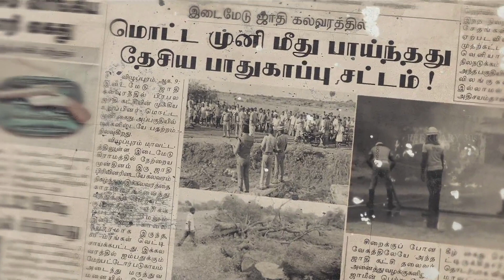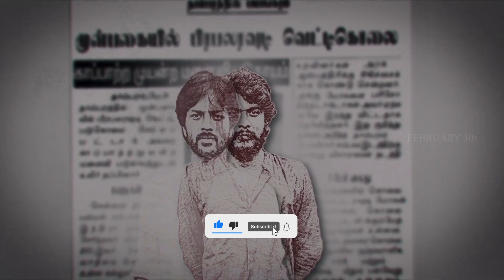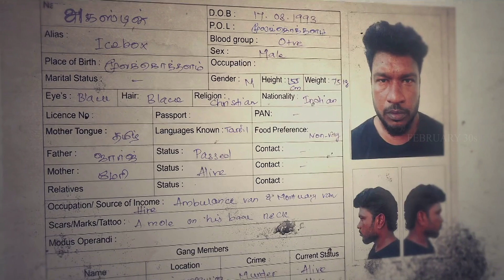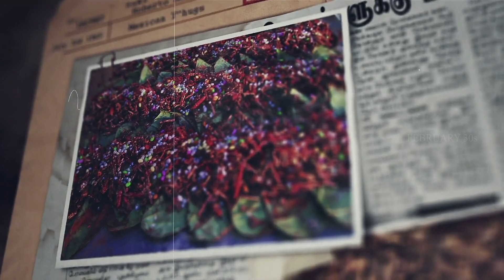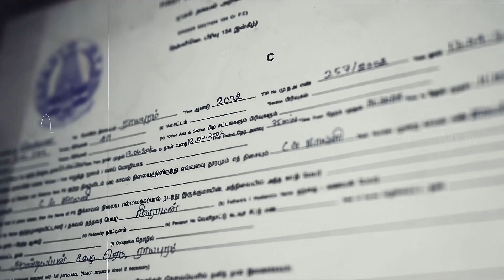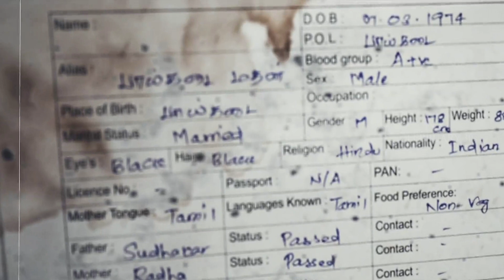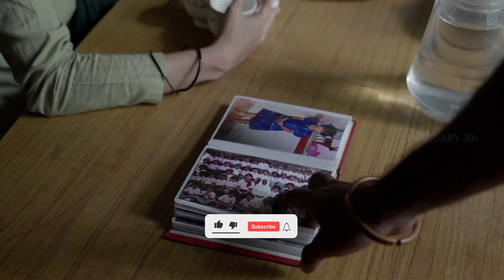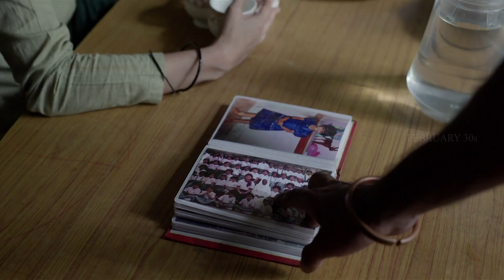Mathagam Full Web Series in Tamil Explanation Review | Movie Explained in Tamil | February 30s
Mathagam review
Mathagam movie
Mathagam movie review
Mathagam movie review in tamil
Mathagam movie tamil review
Mathagam tamil movie review
Mathagam tamil movie
Mathagam tamil explanation
Mathagam explained in tamil
Mathagam movie tamil explanation
Mathagam movie explained in tamil
Mathagam movie in tamil
Mathagam full movie
Mathagam full movie in tamil
Mathagam full movie tamil
Mathagam full movie
Mathagam trailer
Mathagam review
Mathagam movie REVIEW
Mathagam REVIEW tamil
Mathagam Review in tamil
Mathagam tamil review
Mathagam 2022 Review
Mathagam FDFS
Mathagam public review
Mathagam Public response
Mathagam audience response
Mathagam sneak peek
Mathagam explanation
Mathagam tamil
Mathagam full movie explained in tamil
Mathagam full movie review
Mathagam full movie review in tamil
HotstarSpecials Mathagam | Official Trailer | Disney Plus Hotstar | Atharva | Manikandan
Hotstar Specials Mathagam | Official Teaser | Atharva | DisneyPlus Hotstar
முடிஞ்சா தனியா இந்த படத்த பாருங்க!|TVO|Tamil Voice Over|Tamil Movies Explanation|Tamil Dubbed Movies
கல்யாணம் விடிஞ்சா! தப்பிச்சு போ முடிஞ்சா! |TVO|Tamil Voice Over|Tamil Movies Explanation|Tamil Movie
ஜான் விக் பொம்பளபுள்ளையா பொறந்திறுந்தா இப்படி தான் இருப்பாரோ?Tamil Dubbed Reviews Stories of movies
சுத்தியல் உளியை வச்சு ஆப்ரேஷன் பண்ணும் பரதேசி இவன் - Mr Tamilan Movies Story Explained in Tamil
20 பொண்ணுங்களுக்கும் மேலதூக்கிய மன்மதன் இவன். அமெரிக்க அமானுஷ்ய கதைகள்
20 பொண்ணுங்களுக்கும் மேலதூக்கிய மன்மதன் இவன். அமெரிக்க அமானுஷ்ய கதைகள்
கண் பார்வை இல்லாத பெண்ணுக்கு நடந்த பாலி*ல் அத்துமீறல்! | Movie Explained in Tamil | 360 Tamil 2.0
வேலைக்கு வந்து மர்மமாக மறைந்துபோன நபர்! | Movie Explained in Tamil | 360 Tamil 2.0
கள்*க்காதல் பற்றி மனைவியிடம் சொன்ன கணவன்! | Movie Explained in Tamil | 360 Tamil
பணம் வெறி பிடித்த பெண் செய்த பொய் திருமணம்! tamil explained
சென்னை போலீஸை திணற வைத்த கொள்ளை வழக்கு! tamil explained
தன் மனைவி ஒரு சைக்கோ என்று தெரிந்த கணவனுக்கு காத்திருந்த அதிர்ச்சி! tamil explained

360 tamil
360 tamil 2.0
Tamil voiceover
Tamil dubbed
Tamil explained
Tamil explanation
360 tamil 2.0
360 tamil movie explanation
360 tamil channel
360 tamil movie
360 tamil 2.0 channel
360 tamil voice over
360 tamil youtube channel
360 tamizhan
Mathagam february 30s
Mathagam february 30
tamil dubbed
mr tamilan
mr.tamizhan 2.0
movie multiverse
web series in tamil
Mr. tamizhan
mr tamilan
mr tamilan 2.0
saran entertainment
saran entertainment mathagam
mathagam saran entertainment
Mathagam making
Mathagam making video
Mathagam Official Trailer
Mathagam Telugu Movie
Mathagam Songs
Mathagam Trailer
Mathagam Promotions
Mathagam review by prasanth
Mathagam blue sattai review
moviebuff
sneakpeek
sneak peek
Tamil Cinema (Film Genre)
Review
tamil talkies
tamil talkies.net
Mathagam tamil trailer
Mathagam trailer tamil
Mathagam song
Mathagam tamil song
Mathagam video song
Mathagam tamil video song
tamil movies
google
new movies
tamil vilakkam
Telugu movie in tamil
full movie
best movie explained
malayalam movie
best movie
tamil voice
mr tamilan